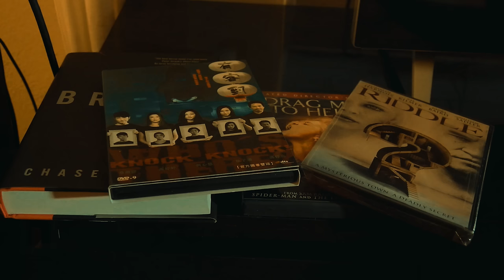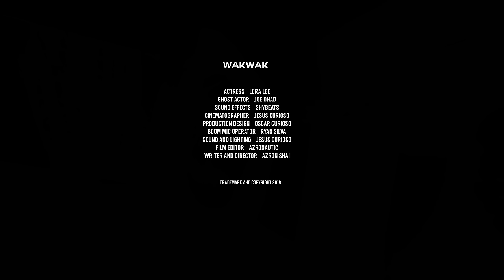Wakwak : A Horror Short Film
On a ordinary evening, a college ghostwriter suddenly hears strange noises inside of her house. After surveying the area, she encounters what seems to be something not from this civilization. It is something that she’s never seen before.

Writer and Director : Azron Shai
Lead Actress : Lora Lee
Ghost Actor : Joe Dhad
Production Designer : Oscar Curioso
Sound Effects : Shybeats
Sound Engineer, P.A. : Jesus Curioso
Boom Mic Operator : Ryan Silva
Costume Design : Make-Believe
Editor : Azronautic